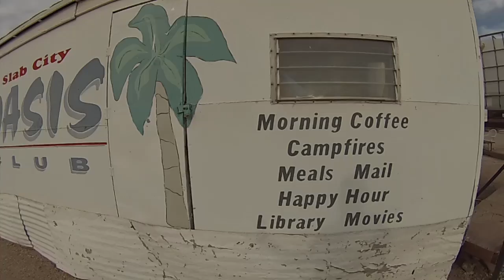Slab City Tour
Riding with James, Mike, & Jim to see the Oasis Club, Internet Cafe, Library, & Canal.